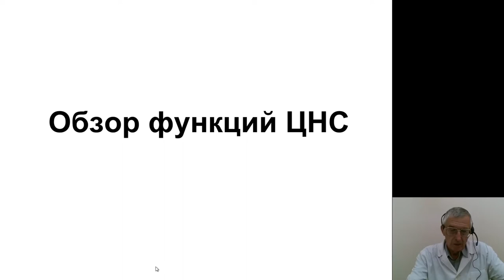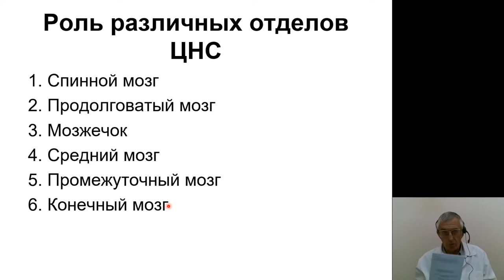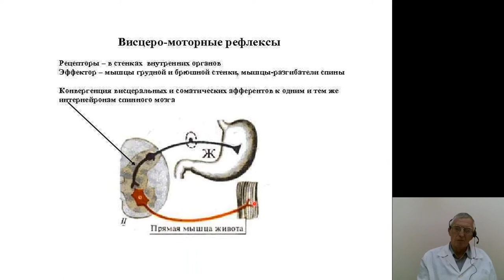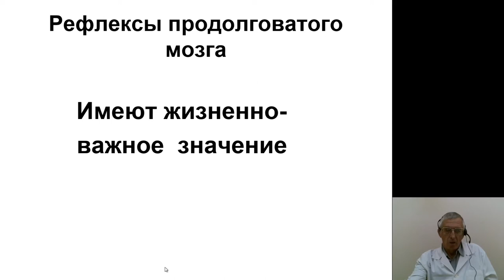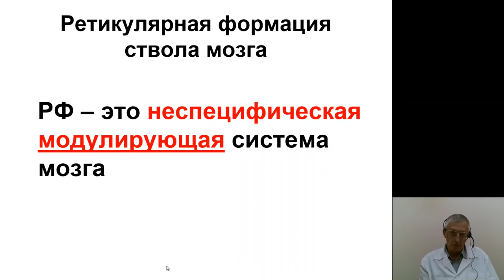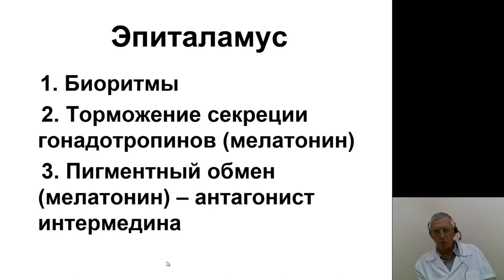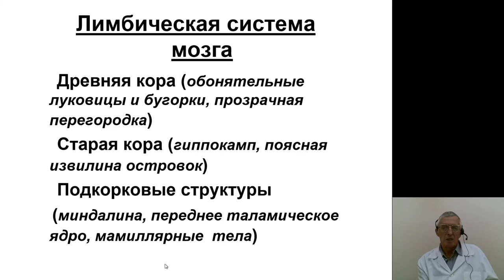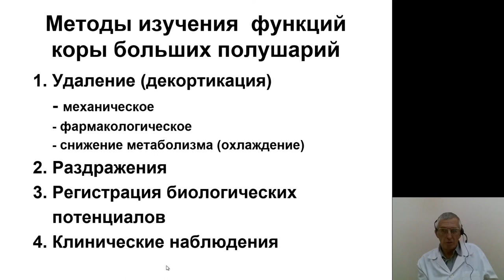Нормальная физиология 4.Обзор функций ЦНС